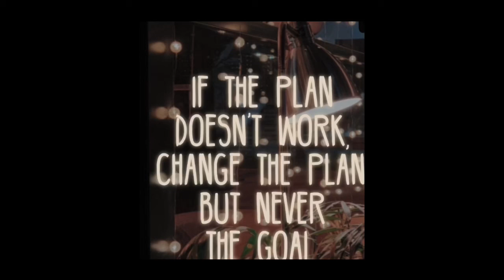Chicago police accused of knocking black teen’s teeth 🦷 out!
Hi, my jewels and gems💎 this is your girl Keisha coming back with another video. This video is another voice over of me discussing another horrible event involving police. Young 18 year old Miracle Boyd is a young activist who speaks up against police brutality! She was at a protest. Out of no where a police officer run 🏃 up to her and punch her in the face. The action was caught on camera shocking on lookers. Miracle as seen in the photo crying because of the horrible experience she just encountered. Miracle is now suffering face injuries due to this senseless incident and because of that, it’s reasons for people to push for defunding the police!! Why be an officer only to hurt the citizens you vowed to protect and serve. Unacceptable, this is atrocious behavior!